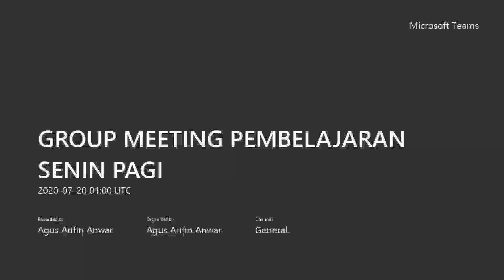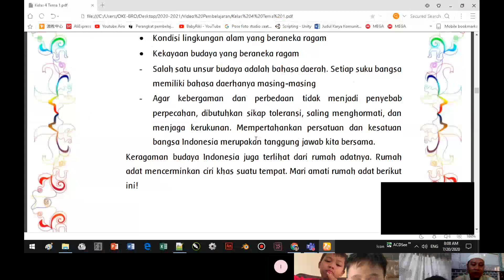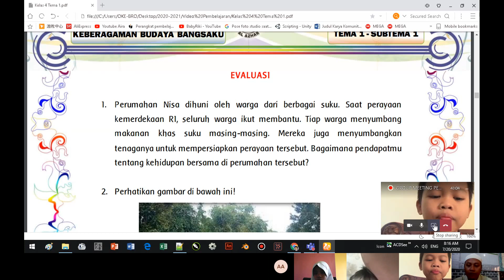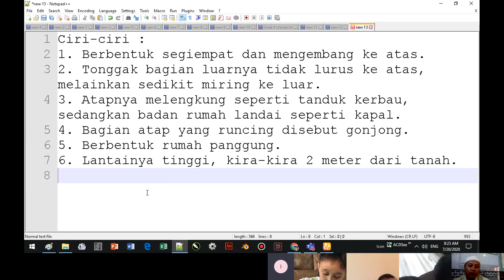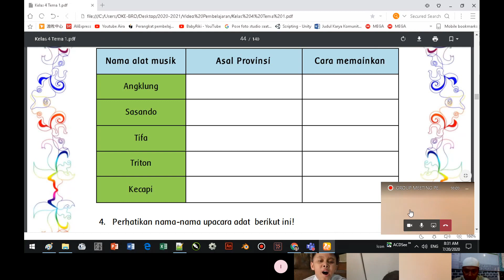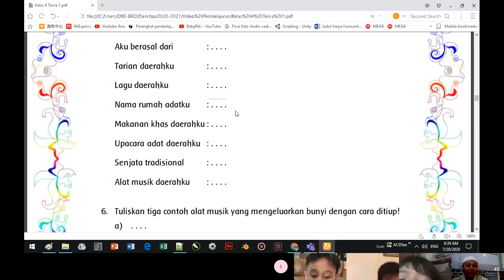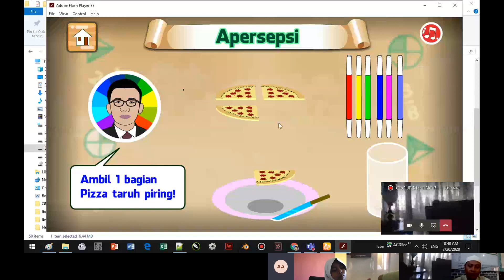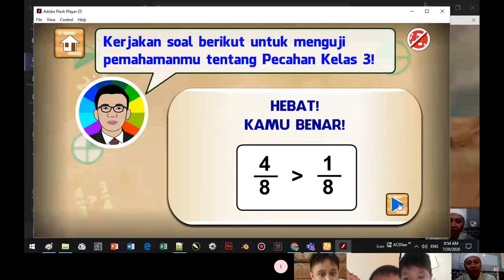Meeting PJJ Tematik Grup Senin Pagi 21 Juli 2020